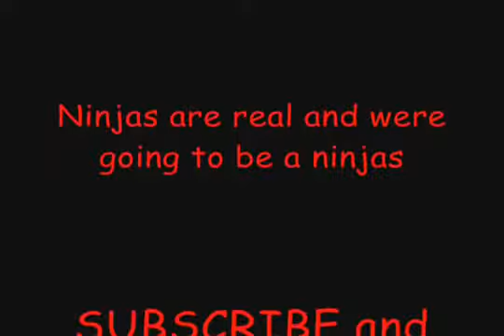Ninjas and the dojo almost done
SUBSCRIBE and RATE and READ! i was on mammoth and i went to the dojo and i saw the dojo almost fixed on the map so i go there and i seea sign that says training begins november 17th and i went up the roof and i was the dojos roof!!! and the old guy almost done and i spotted more ninjas!!